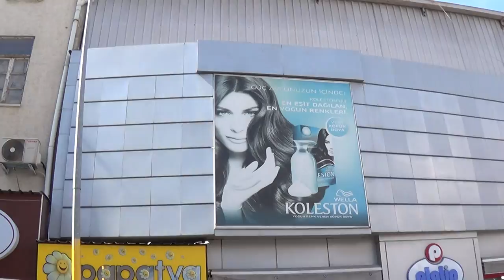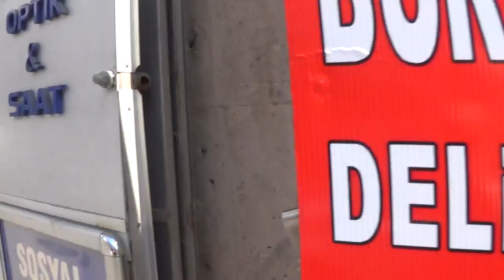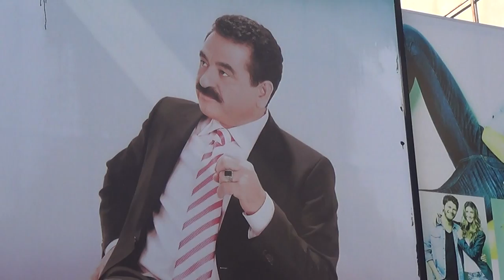Гуляем в центре Горада Турция...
Турция Мерсин